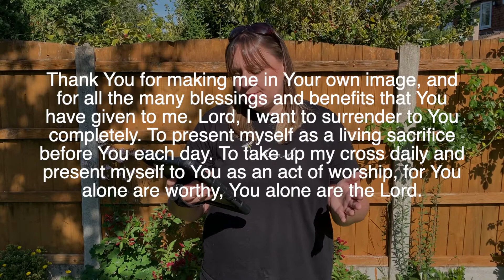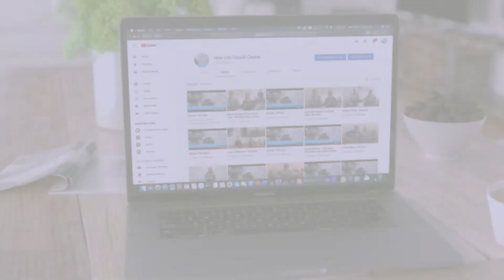Sunday 6th June 2021 - Speaker: Pastor Malcolm Bull